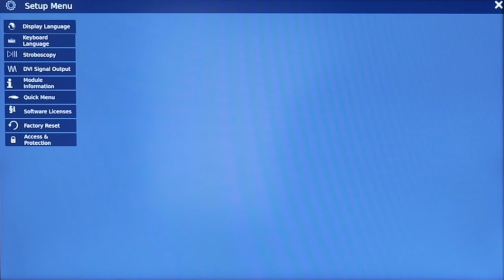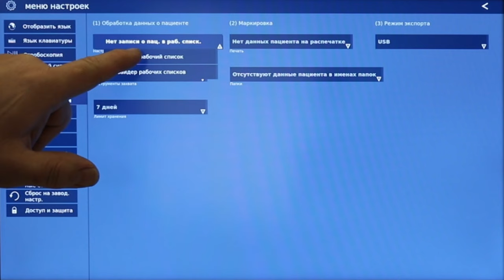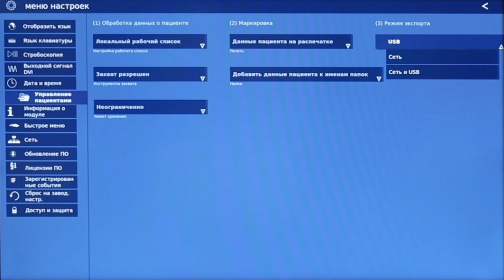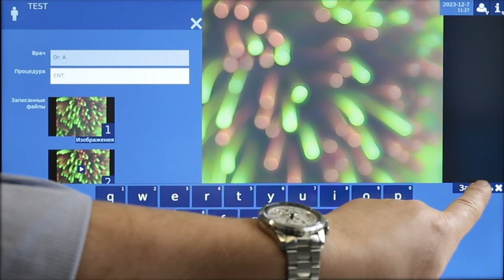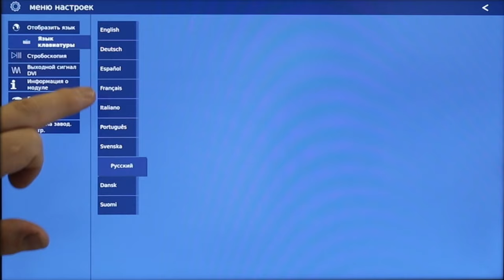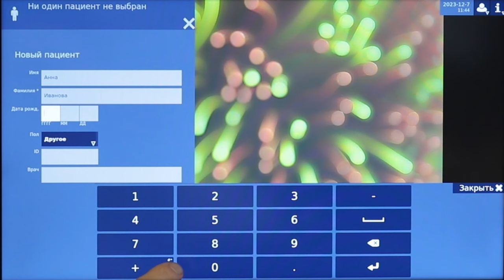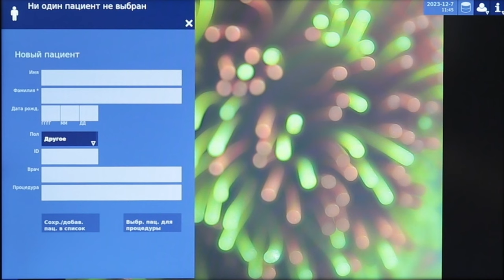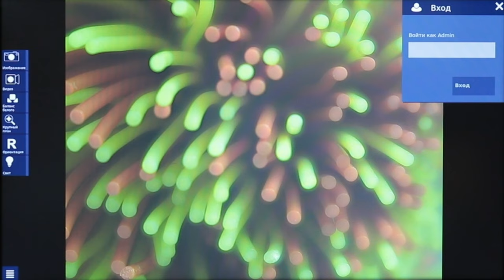Инструкция по эндоскопическому блоку TELE PACK+. Первое включение: настройки.